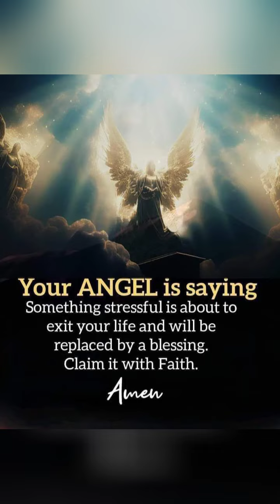Mary is good all the time, and god#mary god our Christ